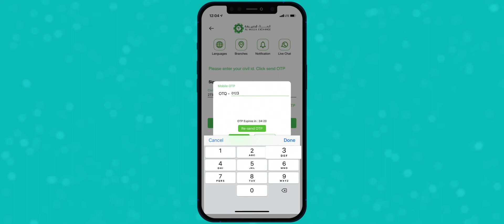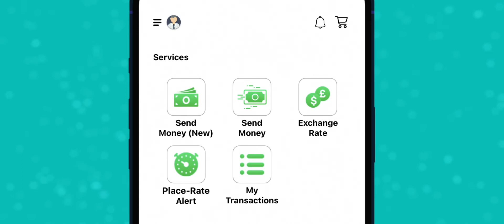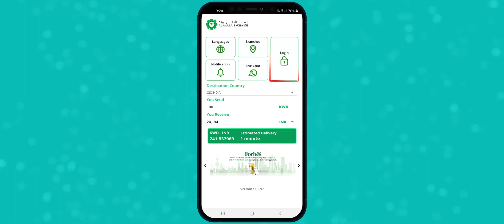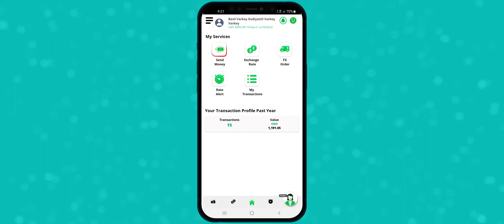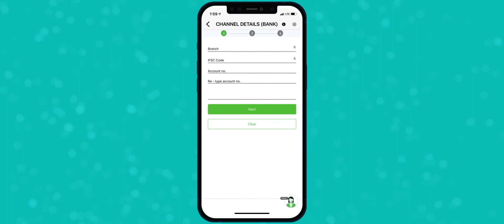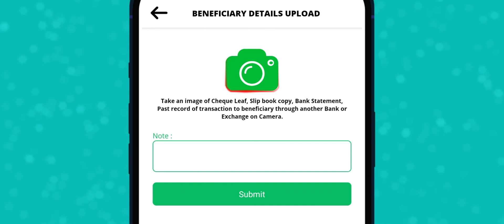AL MULLA EXCHANGE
Hai Iam SHAMEEER , Iam a film editor settled in Calicut Kerala, India
I would like to share the ad film works those are edited by myself and also done the graphics of all those videos.so please do join in my channel by subcribing it.
I am interested in Acting & My hobbies are Drawing, Paintings & Travelling